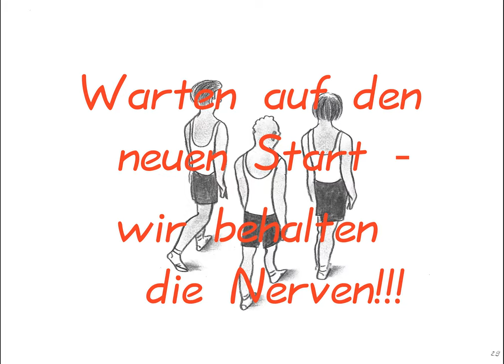Anspiel zur Männerwallfahrt 2021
Männerwallfahrt am 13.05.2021 im Bistum Erfurt. Motto: Komm, Herr, segne uns.

Bilder: Bernhard Schauer, Sprecher: Wolfgang Grotzke, Rudi Haase, Thomas Simon